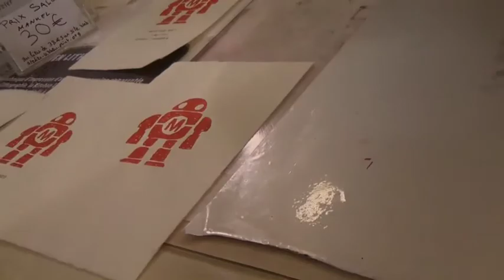Kitchen Litho à Maker Faire Paris 2015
Émilion & l'Atelier Kitchen Print en démonstration d'impression d'une Kitchen lithographie pour le public de la Maker faire Paris 2015. — Vidéo de Philippe Brouard.